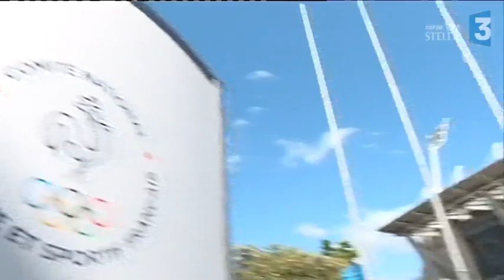SC Bastia : la décision du CNOFS connue vendredi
Intervenants : Jean Dominici, Président de la C.C.I. de Haute-Corse
Repreneur potentiel // Frédéric Antonetti, ancien entraîneur du S.C.B., Repreneur potentiel // Gilles Simeoni, Président du Conseil Exécutif de Corse

Reportage : Stella Rossi, Marion Fiamma